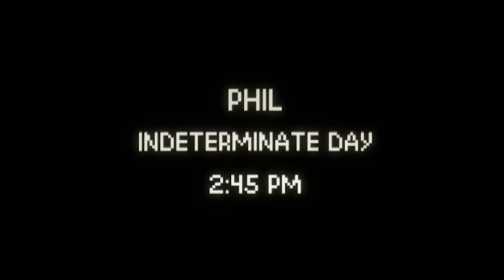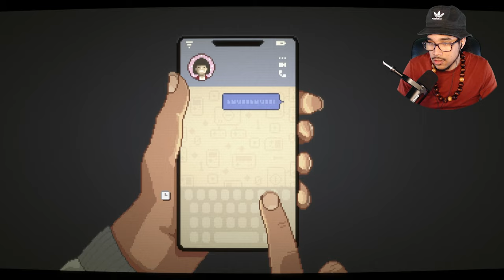THIS GAME IS SICK & DISTURBING! | Midnight Scenes: A Safe Place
I appreciate  any and all the support given, from my heart i thank you!
Videos made weekly maybe even daily!